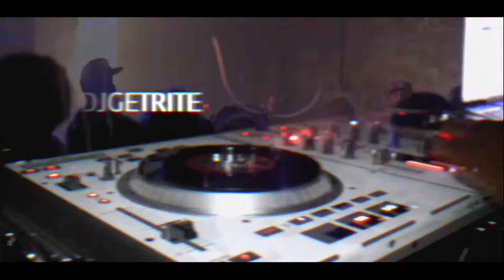R.WILLIAM$ ENT. PRESENTS "JINGLE JAM 2" Recap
PRESENTED & HOSTED BY

- R.WILLIAM$ ENT.
- 860TRAPHOUSE
- RIC FLOSSY (RICARDI)
- HATBOYZSTUDIO
- YNFOE

KENDRA JOHNSON
- TRUE VISIONS ENT.